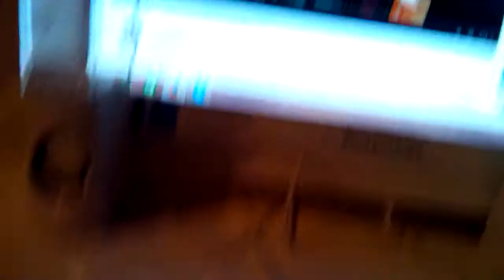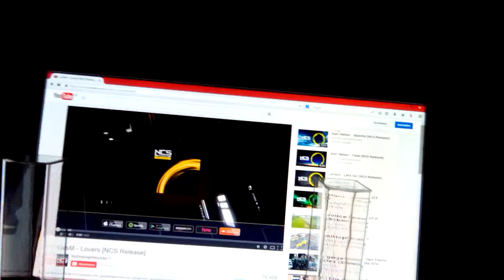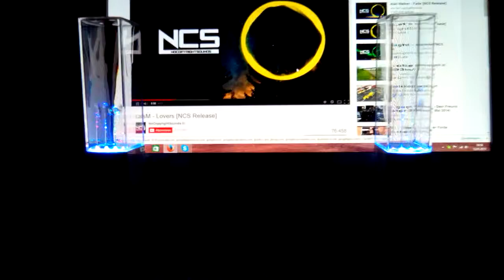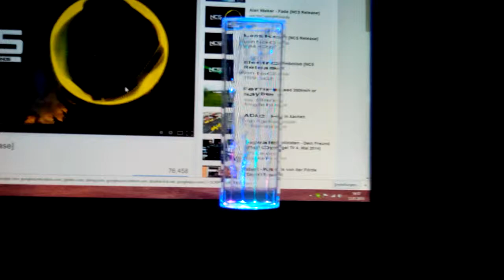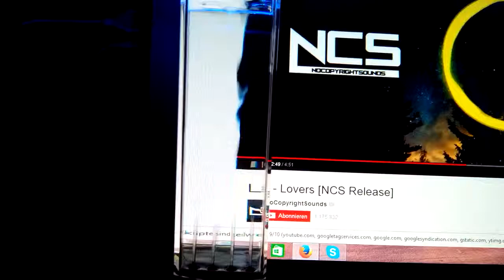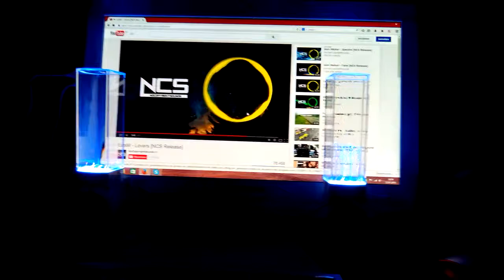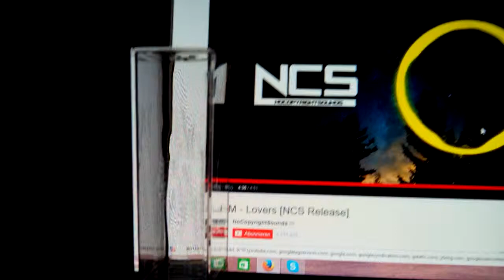Water Bass Dancing Speakers Rewiev | German HD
~Song :
~Ich erhebe keinerlei Rechte auf die Musik!

Meine Speaker sind von Conrad 25Euro Firma : ednet. !